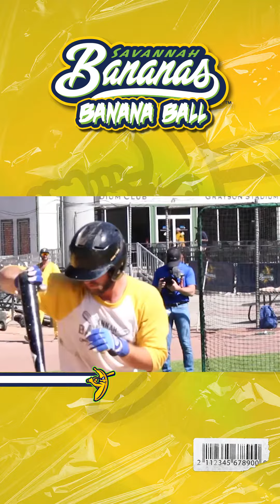Banana Ball is Back!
Banana Ball is back and better than every! The Savannah Banana's premier team roster is live and we're ready to take this show on the road! What fun things do you want to see our team do when they're in your city?!?